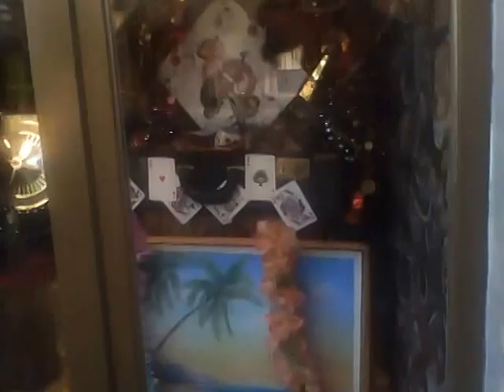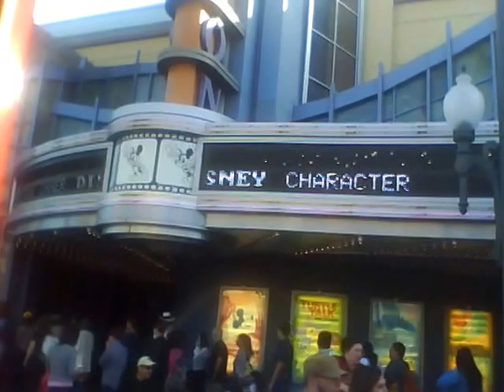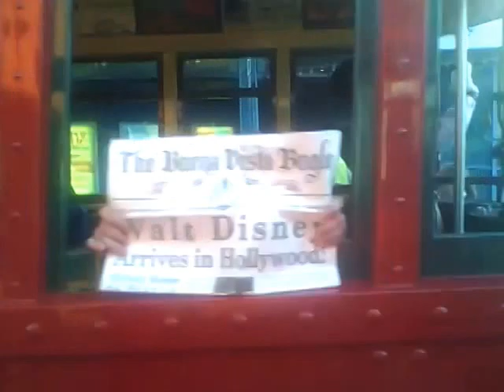Red Car Trolley 2014